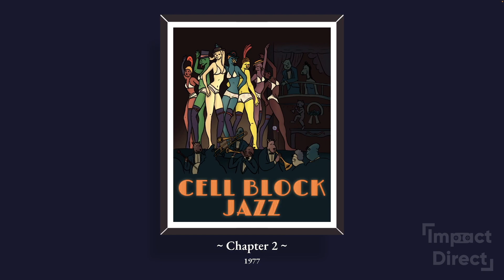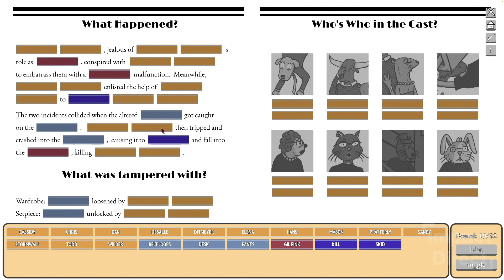Murder At The Birch Tree Theater Exclusive Gameplay | Impact Direct April 2024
On Impact Direct, we checked out exclusive gameplay of Murder At The Birch Tree Theater will be coming out on Steam and console in 2025.